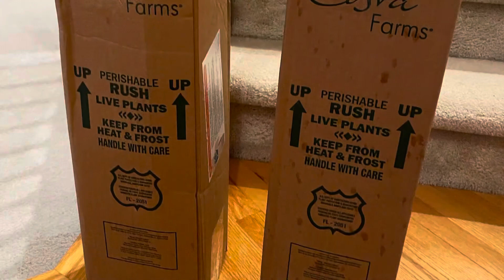Episode 5 My Life as The Mistletoe Princess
mynewlife What matters is not how much you have in your bank account or what you look like! These things can be taken in a instant.